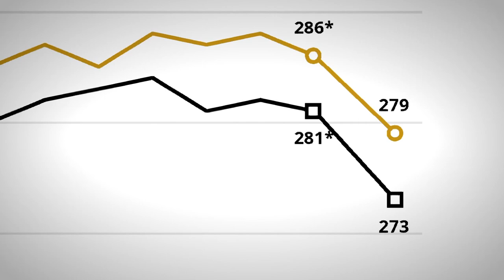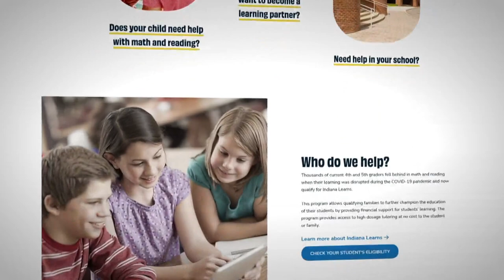Test scores show pandemic's impact on childhood learning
New math and reading scores came out today for 4th and 8th graders. Jennie Runevitch shares the results.